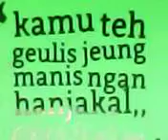sedot wc KATAPANG.02295330115/081910066695 Katapang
PELAYANAN KAMI:
1 SEDOT WC/SEPTIKTANK PENUH
2 SERVIS SALURAN MAMPET
3 PEMBUATAN SEPTIKTANK BARU
4 PEMBUATAN RESAPAN AIR
5 PENGURASAN MANUAL DLL.
PROSES CEPAT&MURAH;DNG PARA PEKERJA YG PROFESIONAL: KONTAK KAMi DI:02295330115/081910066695 katapang,Soreang